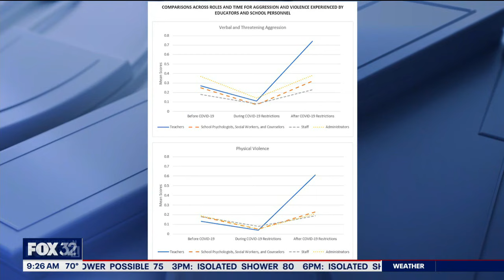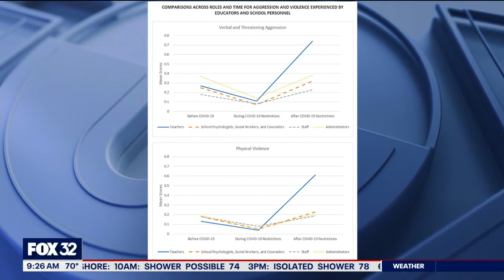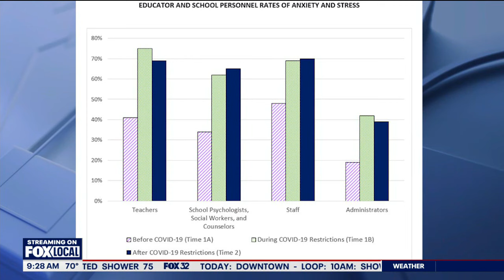Violence against educators on the rise, study finds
A new study focused on violence against educators showed some alarming findings. With more than 10,000 teachers surveyed in 2022, 80% reported at least one incident of verbal harassment or threatening behavior from a student.